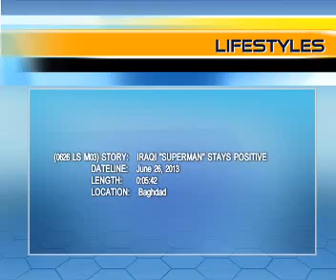Capt.Fareed in Xinhua News Agency(China - English version)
Capt.Fareed in Xinhua News Agency(China - English version), in Iraq at 25th of June of 2013.
الكابتن فريد في وكالة الأنباء الصينية (شيخوا - النسخة الأنجليزية)، في بغداد في فندق المنصور ميليا في يوم 25 من حزيران لسنة 2013.